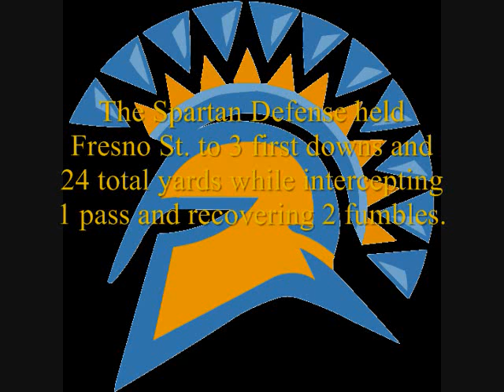SJSU Spartan Football vs. FSU Video Highlights 11/21/08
The last game of the regular season, the San Jose State Spartans take on the Fresno State Bulldogs in Spartan Stadium on Friday night, November 21, 2008, on ESPN2.